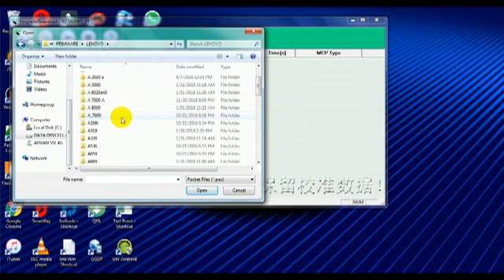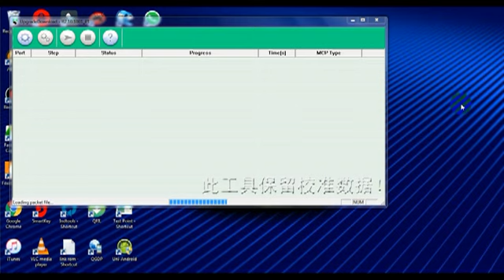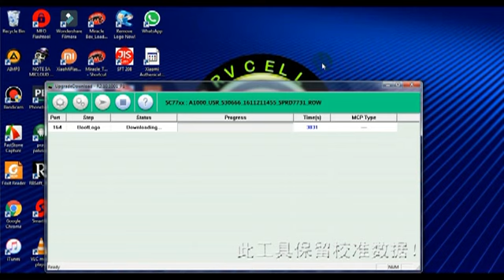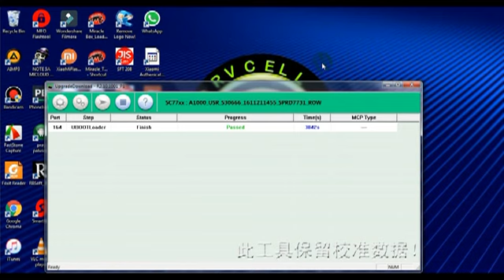SOLUSI FLASH LENOVO A1000 SAYANGNYA TELAH BERHENTI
GRATISSSS TISSS BIAR TAMBAH SEMANGAT  UPLOADNYA
DAN BILA MANA VIDIO INI BERMANFAAT JANGAN LUPA COMEN DI BAWAH